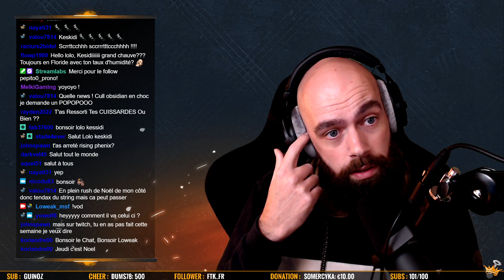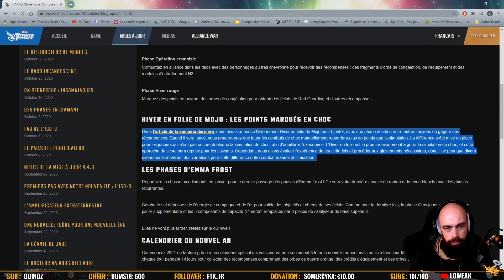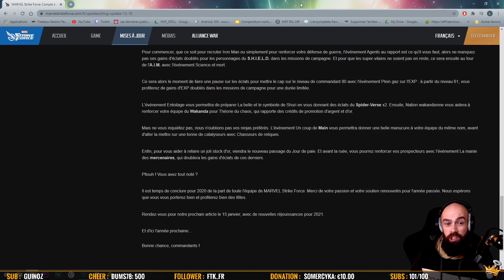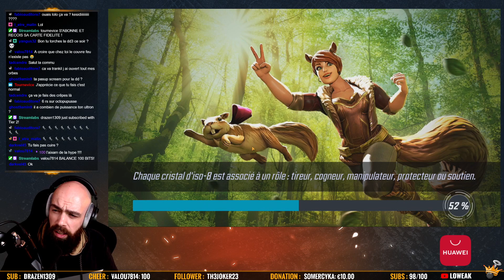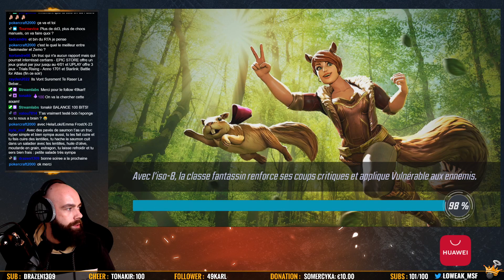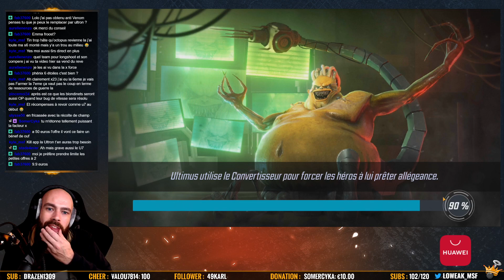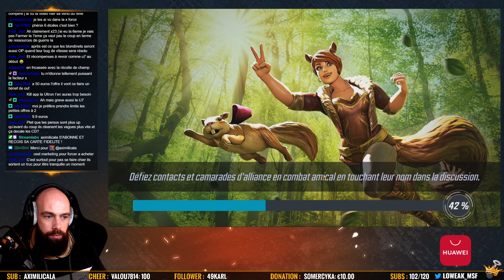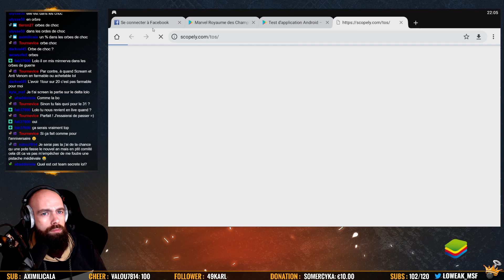Pas d'Event d'ouverture d'Orbes ! Le Récap' du Dimanche ! MARVEL STRIKE FORCE FR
Rediff' du Live de Dimanche !